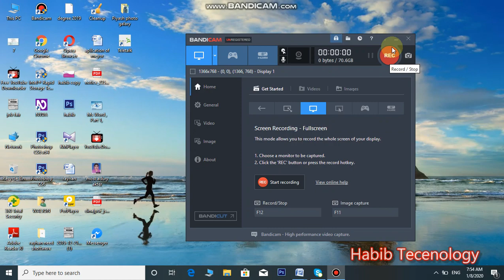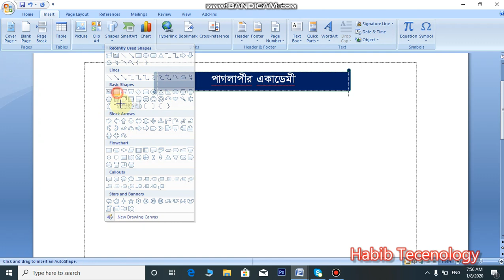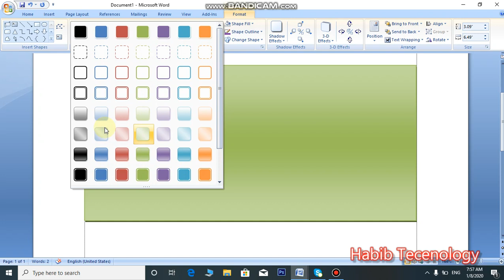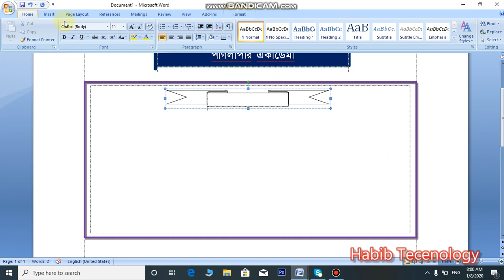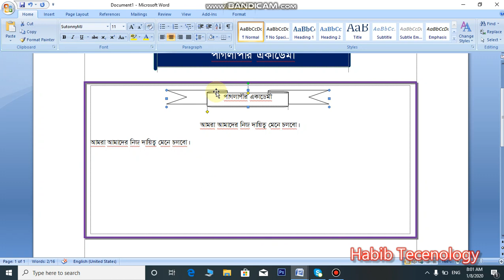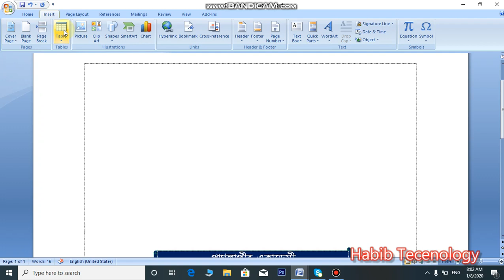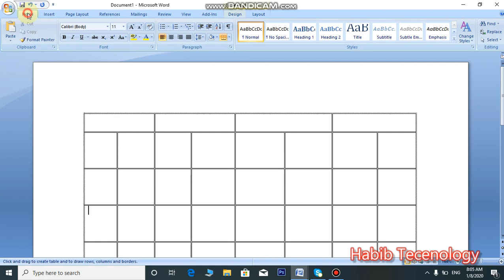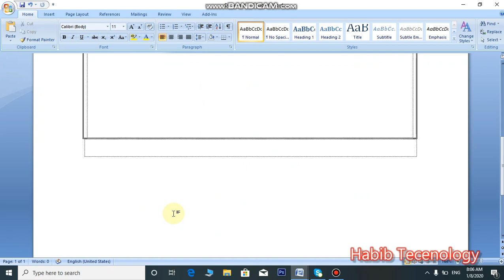Microsoft Word Full Bangla Tutorial, Part-3